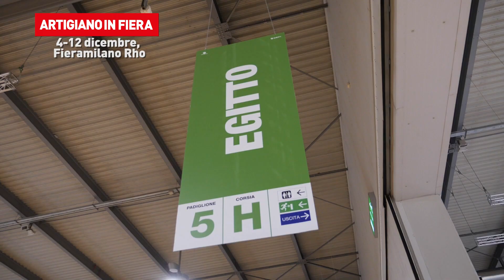Torna a viaggiare nel mondo con Artigiano in Fiera 2021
4-12 dicembre 2021, Fieramilano Rho-Pero